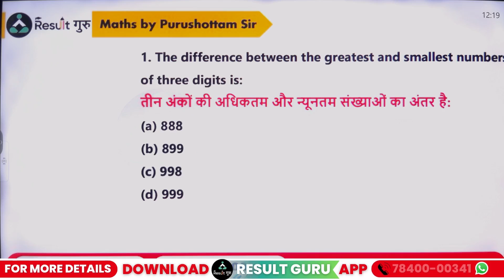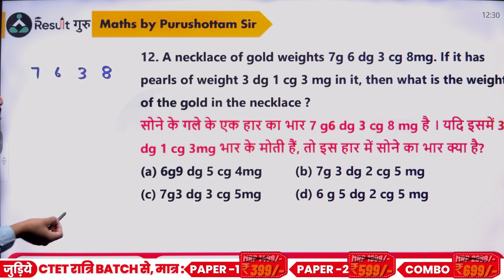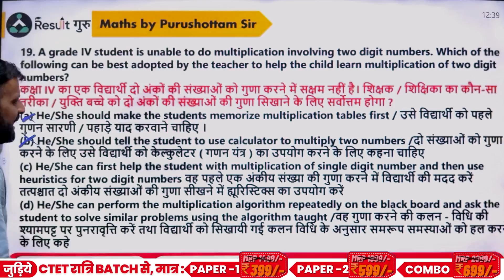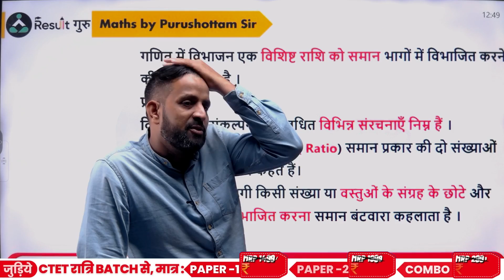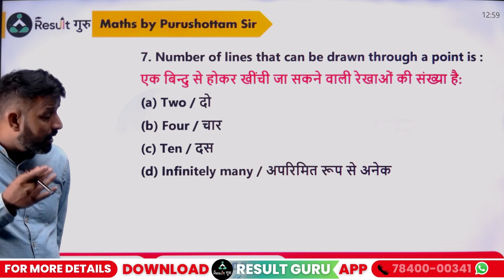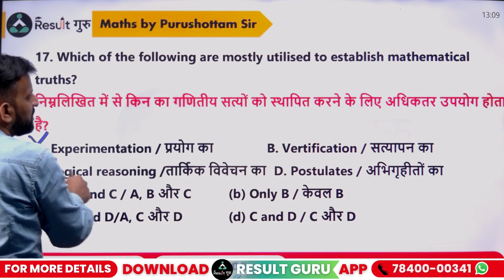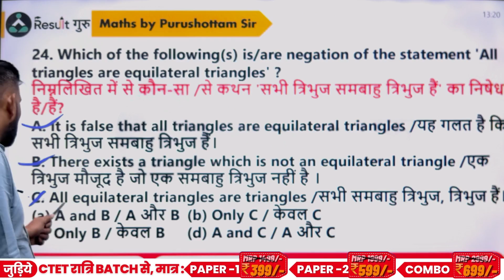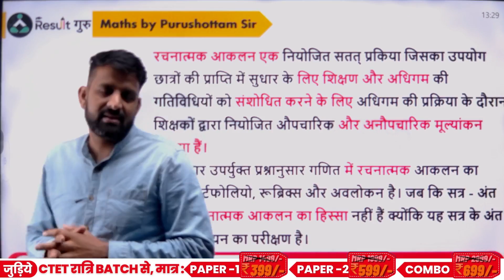P-5| Maths Pedagogy for CTET | Complete Maths Pedagogy CTET | CTET Maths Marathon | Puruoshottam Sir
🎯 CTET (Night Class)
08:00 PM --- Manoj Sir (EVS)
09:00 PM --- Parmod Sir (CDP)
10:30 PM --- Shubham Sir (Hindi)
11:30 PM --- Puruoshottam Sir (Maths)
12:30 AM --- Nidhi Mam (English)
01:30 AM --- Manoj Sir (SST)
03:00 AM --- Deepika Mam (CDP)

🎯 CTET - One Shot Classes
Tuesday - Parmod Sir - CDP
Wednesday - Manoj Sir - EVS
Thursday - Shubham Sir - Hindi
Friday - Purushottam Sir - Maths
Saturday - Manoj Sir - SST
Sunday - Shubham Sir - Sanskrit

📜Topics in This Video:
 Maths + Pedagogy for CTET 2023 | Complete Maths Pedagogy CTET 2023 | CTET Maths | Puruoshottam Sir